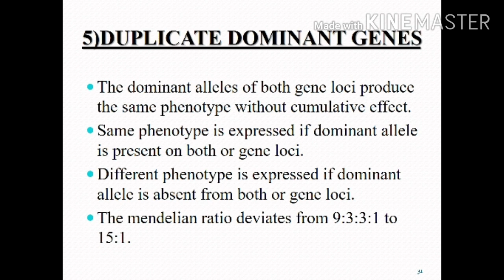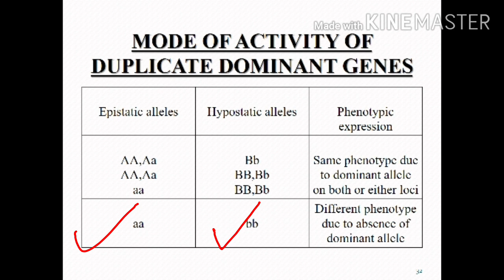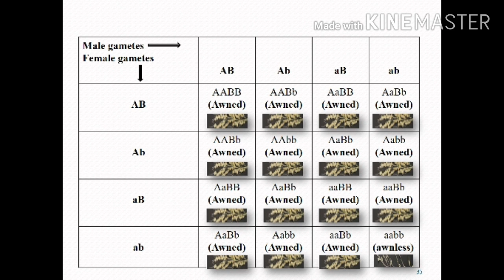Duplicate Dominant Genes | What Are Duplicates Dominant Genes | With Examples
Hello Everyone!

The contents of this video are about:
Duplicate Dominant Genes..
What Are Duplicates Dominant Genes.. With Examples..

It will be helpful for you people..